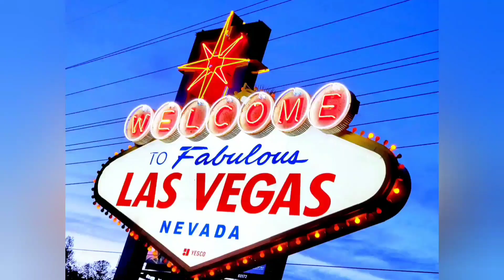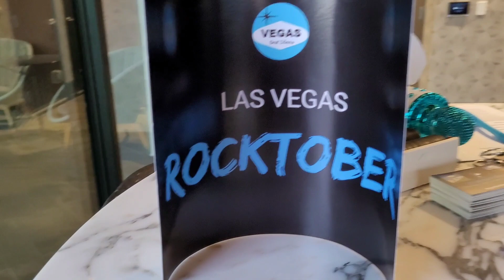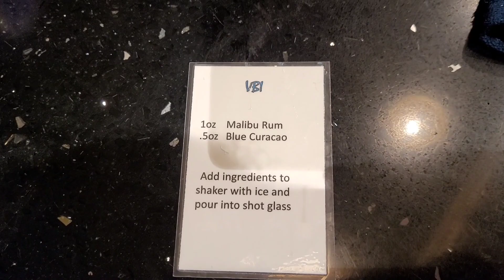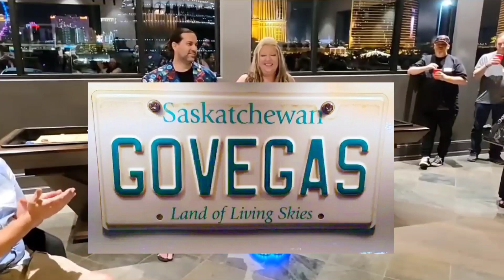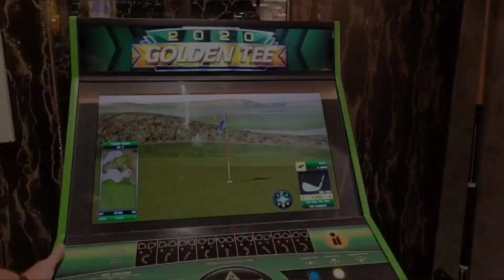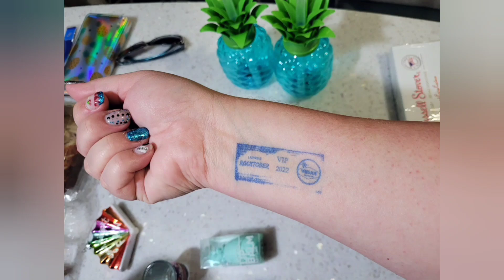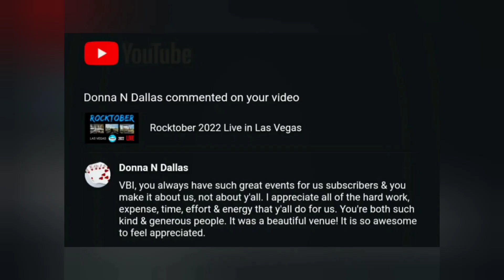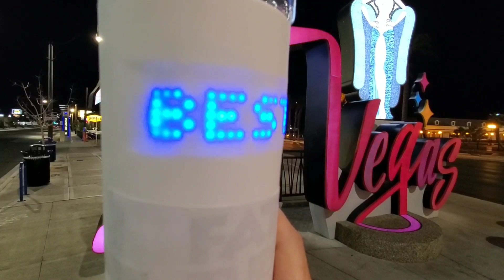ROCKTOBER LAS VEGAS 2022 VLOG Plus 3 Years Of Memories From Our Events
This is our 3rd Rocktober event in Las Vegas in October 2022. We give you a summary of the night as well as some memories from the last 3 years of events including Rocktober, Taco Tuesday Parties, Lucky Dog Slots Pre Funk Party and Grannyfest.

It's bittersweet this will be the last Rocktober event but we have a whole new event starting next year in 2023 in April called Go Vegas.

We appreciate everyone that has helped and attended any of these events and you these are memories we will never forget!